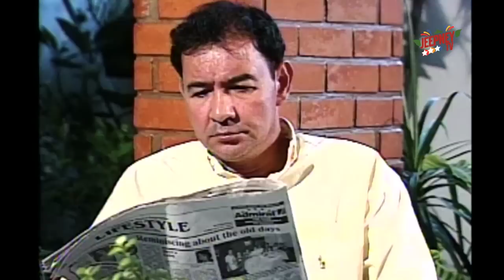Star Drama Theater: Carmina | "Hampas sa Alon" (Carmina Villaroel x Mat Ranillo III)